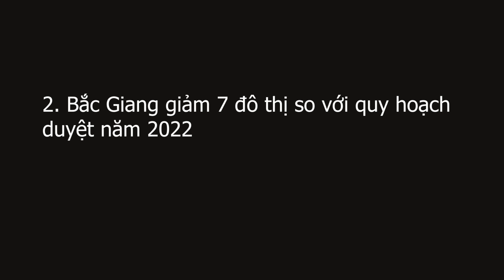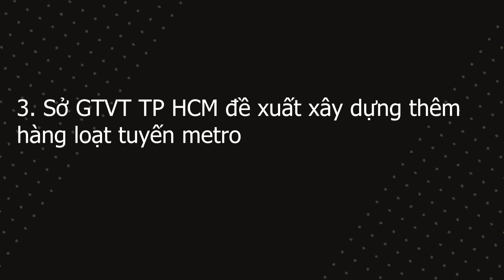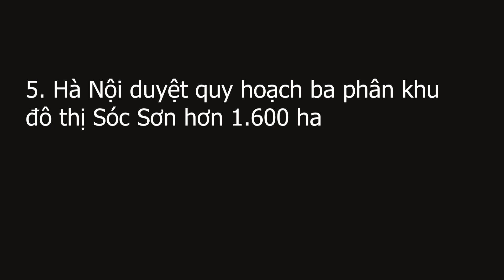Thông tin quy hoạch nổi bật tuần qua (11/5 - 17/5): Hà Nội sẽ giảm 61 xã phường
Hà Nội sẽ giảm 61 xã phường; Bắc Giang giảm 7 đô thị so với quy hoạch duyệt năm 2022; Sở GTVT TP HCM đề xuất xây dựng thêm hàng loạt tuyến metro; Đăk Lắk đề xuất làm đường kết nối cao tốc Khánh Hòa - Buôn Ma Thuột... là những thông tin quy hoạch nổi bật tuần qua.